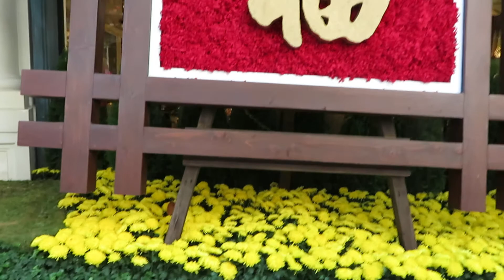Bellagio Conservatory Chinese New year Exhibit tour Walk Through Las Vegas Nevada 2018 in HD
Walking the Bellagio Conservatory in Las Vegas Nevada,  Flowers for the Chinese New Year.